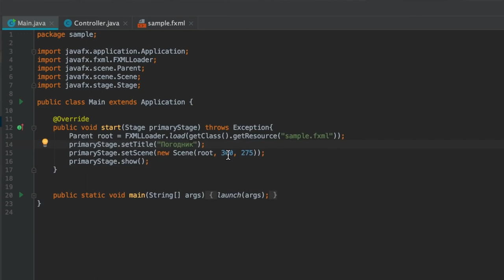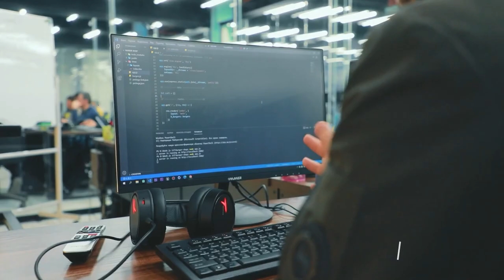Android dasturchining haqiqatlari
👨🏻‍💻 Bugungi videomiz — Jalol Imomaddinov va uning dasturlashga kirib kelish tarixi haqida. 9-sinfda boshlangan qiziqish hozirda professional karyeraga aylangan.

🚀 Jalol Imomaddinov ham albatta o'z yo'lida qiyinchiliklarga uchragan. Ularni qanday yengib o’tganligi, birinchi qilgan loyihasi va ustozlik qilish haqida batafsil videoda bilib oling.